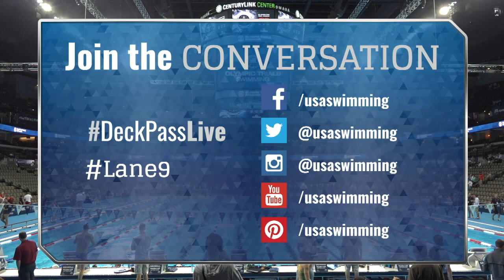US Olympic Team Trials - Swimming: Deck Pass Live - Day 7